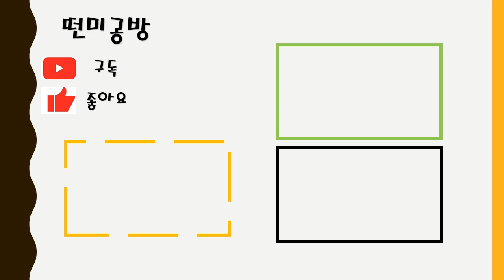[떤미공방] 코바늘벙거지모자/동백이모자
코바늘로 만드는 벙거지모자입니다.
준비물: 실2개,가위,코바늘6호랑7호 입니다.
날씨가 추워지는 계절에 모자를 하나떠보시는것두 좋을것같습니다.